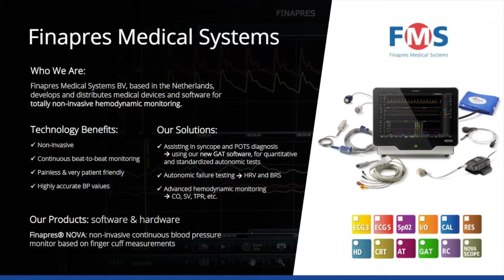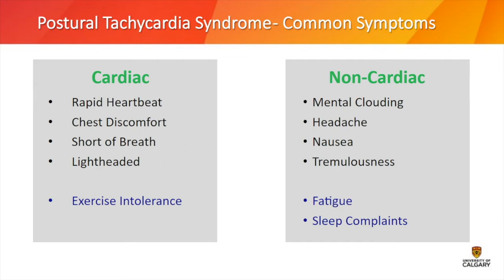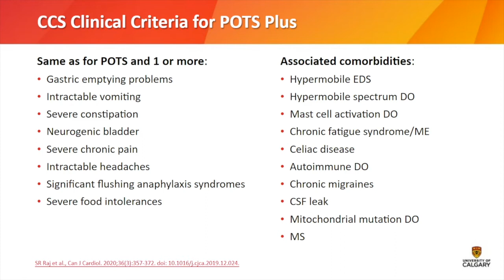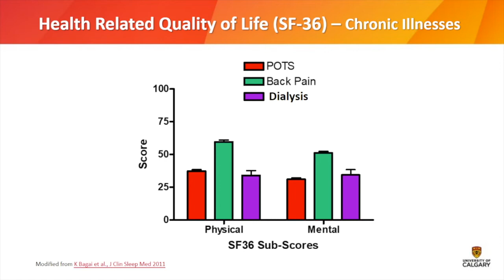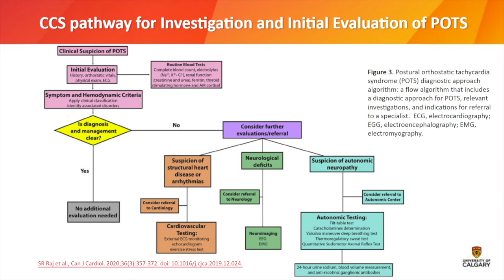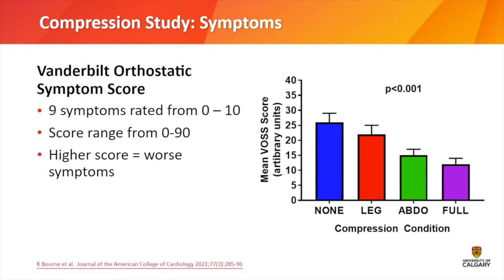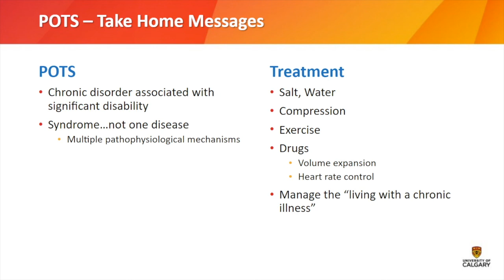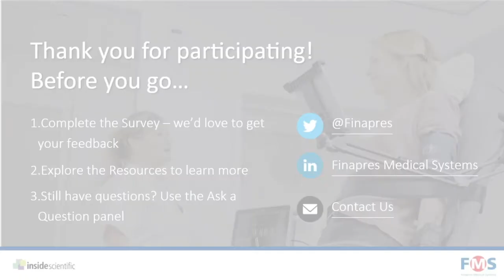Postural Orthostatic Tachycardia Syndrome – Overview and Focus on Non-Pharmacological Approaches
Join researchers from the University of Calgary for a deep dive into the hemodynamic effects of compression in individuals affected by Postural Tachycardia Syndrome (POTS).

During this webinar, sponsored by Finapres Medical Systems, Satish Raj, MD MSCI and Kate Bourne, BSc from the University of Calgary will briefly overview POTS, including diagnostic criteria, common symptoms and highlights from a large patient community survey. Following, they will then outline some of the non-pharmacological approaches to the management of the patient with POTS. Throughout this webinar there will be particular emphasis on recent data on the hemodynamic and symptomatic benefits of compression garments in the patients with POTS.